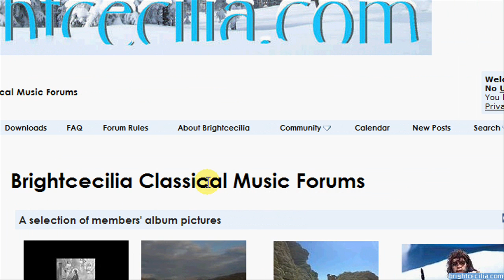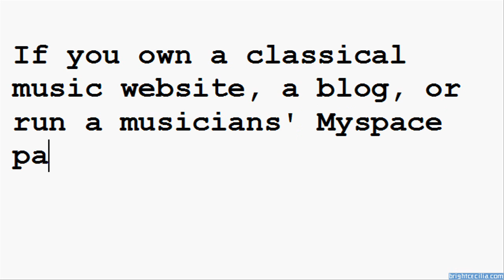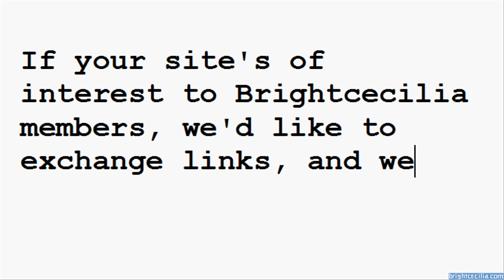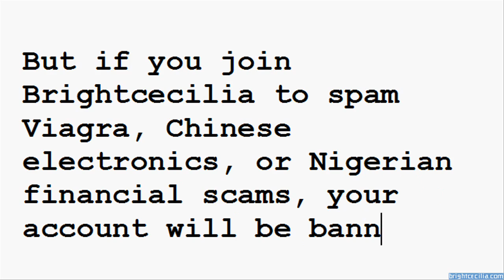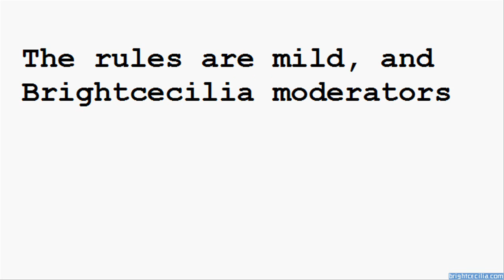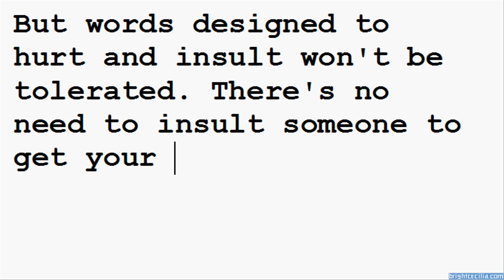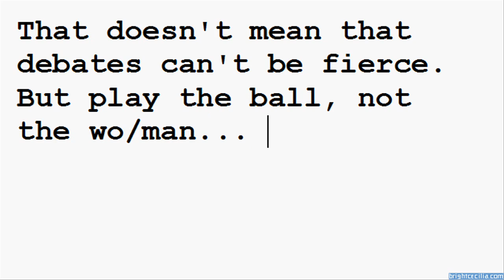Brightcecilia: The Movie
Staring Carie Grant, Eva Marie Saint, Vladimir Lenin, John Mills, Michael Douglas, Charlie Sheen, Bruno Ganz, James Cagney, Stan Laurel and Oliver Hardy. Music by W.A. Mozart and Jean-Féry Rebel.